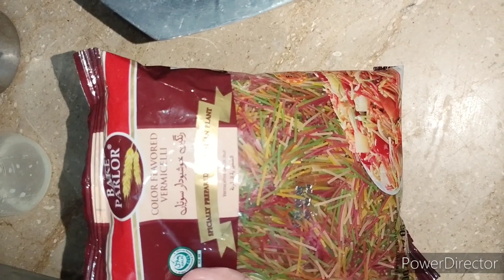Pinku mar gya 😭, |Nana Abu aya hy 🤩@AamnaWaqascookingvlogs